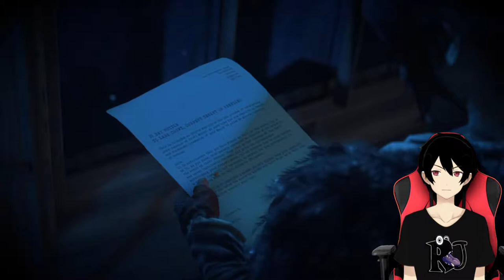[RISE OF TOMB RAIDER] LUMAYAN SERU GAME INI